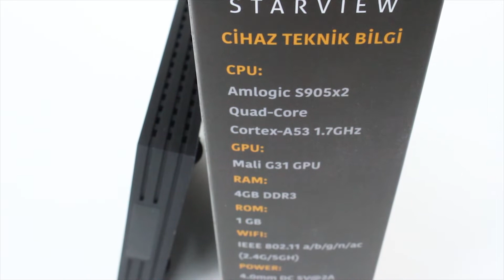MAGBOX IPTV BOX | 2020 MODEL ÇANAKSIZ TV BOX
Çanaksız Uydu Alıcılar

Tv yayını izlemek için çanak anten olmadan da yayınlar izlemek mümkündür. Yeni nesil çanaksız uydu alıcısı olarak adlandırılan uydu alıcıları kablolu veya kablosuz internet bağlantısı üzerinden, çanağa gerek kalmadan televizyon izleyebilirsiniz. Ip tv’li uydu alıcısı olarak da piyasada bilinen cihazlar internet bağlantısı üzerinden ip tv özelliği sunmaktadır. Ip tv özelliğinin yanı sıra satılan modellerde android, Linux gibi işletim sistemleri bulunmaktadır. Ethernet veya kablosuz bağlantı ile işletim sistemi üzerindeki web tarayıcı, uygulamalar vs. kullanılabilmektedir. Piyasada kullanıcılar internetsiz uydu alıcısı olarak yanlış isimlendirmektedir. Doğru bilinen yanlıştır. Herhangi bir internet bağlantısı olmadan ip tv özelliği kullanılamaz.

Magbox Admiral 2GB DDR3 Ram 16GB Hafıza Dahili Wifi Netflix Android Tv Box

Magbox Starview 4GB DDR3 Ram 64GB Hafıza Dahili Wifi Netflix Android Tv Box

Magbox Bestview 4GB DDR3 Ram 32GB Hafıza Dahili Wifi Netflix Android Tv Box